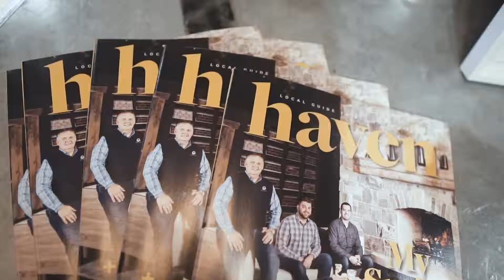Haven March Cover Party at Four Day Ray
On March 21st,  industry professionals and fellow homeowners gathered at Haven Magazine's Cover Party, featuring our host, Oasis Outdoor. The event was open to the public and was a great night of connecting with the best of the best in Indianapolis.

Thanks to racecar driver, Pippa Mann, who stopped by the cover party at Four Day Ray, to help us support Twisted Pink and Metastatic Breast Cancer Research.

See you in May for our next cover party and the biggest event for homeowners and industry professionals!